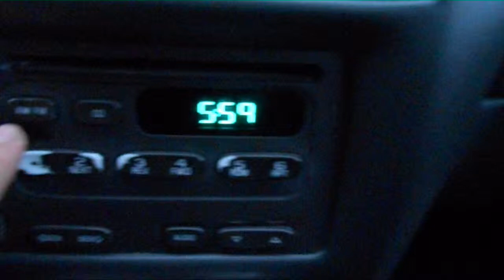A Tired Day (day 35 6-4-13)